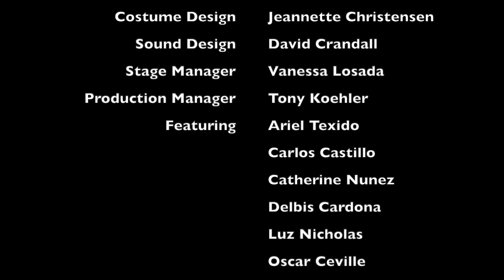EL PERRO DEL HORTELANO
The Dog in the Manger